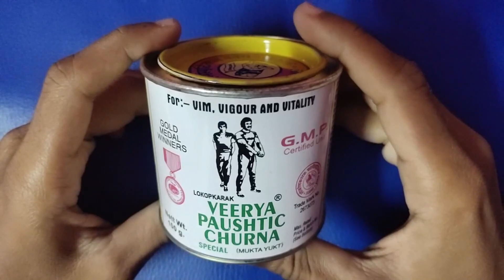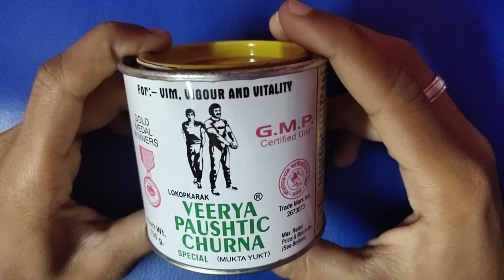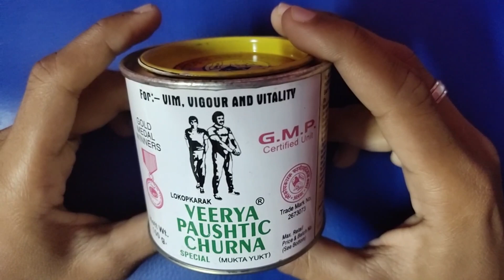वीर्यपौष्टिक चूर्ण वीर्य विकार और शीघ्रपतन की आयुर्वेदिक दवा | Virya paushtik Churna Benefits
वीर्य पौष्टिक चूर्ण वीर्य विकार और शीघ्रपतन की आयुर्वेदिक दवा | virya paushtik Churna Benefits and Use - Ayushmedi Hindi

About : Ayushmedi is a YouTube Channel, where you will find HEALTH CARE Videos, New Video Posted Daily :)